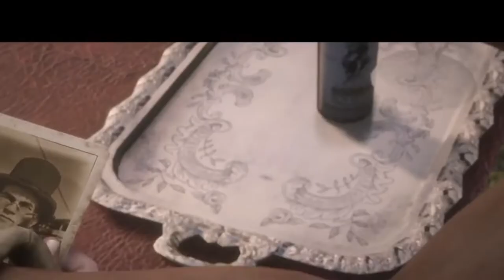MY NAME IS JEFF|.NEW HIDDEN CHARACTER| Red Dead Redemption Online